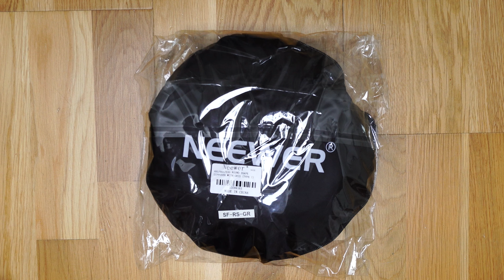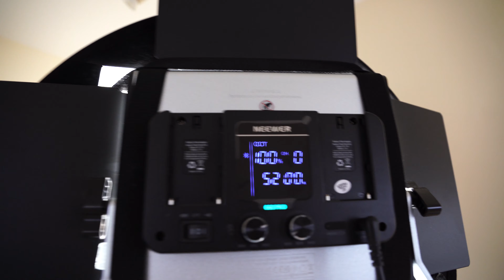Neewer Softbox Pieghevole con Griglia a Nido d’Ape.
Unboxing erecensione veloce del softbox della Neewer con Griglia a Nido d’Ape.
Compatibile con Neewer Luci LED 480/660/530, 29x29cm. Apertura con Cinghie di Fissaggio & Borsa di Trasporto, per Foto Video.
Giusto per orientarvi a cosa fa e come lo fa.

00:00 ► Introduzione.
00:11 ► Cosa c'e' nella box?
00:55 ► Montaggio softbox
02:11 ► Una cosa che non va bene!
02:34 ► Comparazione ombre con e senza softbox
03:37 ► Da cosi a cosi!

[ Prodotti usati per la reaizzazione di questo video ]

Sony Alpha 7 III Fotocamera Mirrorless Full-Frame.

Sigma 24-105 mm, OS, HSM, Attacco Canon

Sigma - Adattatore MC-11, per impiegare gli obiettivi Sigma con attacco Canon su macchine Sony E-Mount

Tascam DR-60DMKII – Registratore portatile lineare PCM Stereo.

RØDE Lavalier GO Microfono indossabile di livello professionale.

Godox QR-P90 90cm Softbox Fotografico Parabolico Profondo Adatto per Bowens.

GODOX P90-G Softbox Griglia Separata 90cm.

Amaran COB 60D LED Video Light.

NEEWER RGB Luce 660 LED SMD Controllo via APP.

SMALLRIG 10 Pollici Magic Arm con 1/4 Pollici.

Montato con Adobe Premiere pro

questo significa che nel caso di acquisti tramite link, mi sarà corrisposta una piccola percentuale, che a voi non costerà nulla.

[ Supporta questo canale ]
Attraverso acquisti su ►Amazon